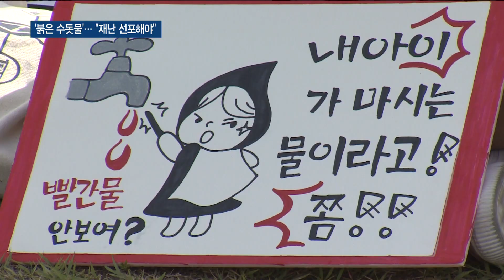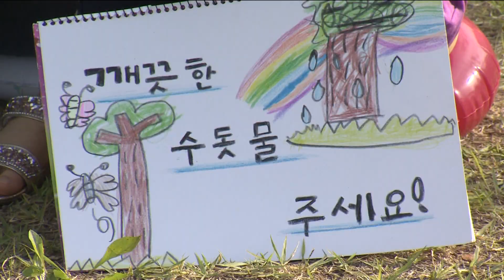‘붉은 수돗물’ 항의 집회…주민 "재난 선포하라" - 티브로드 인천방송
박인애 앵커)
붉은 수돗물 사태가 발생하고 벌써 3주가 흘렀습니다.
그사이 사태가 진정되지 않으면서 주민 불편은 점점 더 커지고 있습니다.
검단 주민들은 지난 주말 대규모 집회를 열어 인천시에 '재난 선포'를 주문했습니다.
이형구 기자가 취재했습니다.

리포트)
한참 휴식을 취할 일요일 저녁 시간, 주민들이 하나둘 모여 피켓을 듭니다.

집회장으로 발을 이끈 건 '붉은 수돗물' 사태.

평온한 일상을 빼앗고 금전적 피해까지 불러왔다고 호소합니다.

[정희영 / 인천 서구]
"필터 값부터 생수 값까지 30만 원에서 50만 원씩 (50만 원이요?) 네, 김포 넘어가서 찜질방 가죠. 김포 사는 지인한테서 빨래하고 세탁물 맡겨서 건조해오고 수돗물 얻어오고 보리차 끓여오고 이 모든 게 18일째 이렇고 있어요."

부모는 아이들 건강을 해칠까 노심초삽니다.

[김종윤 / 인천 서구]
"아이가 원래 안 긁는데 잘 때마다 피부에, 더러운 물로 씻고 하니까 긁기도 하고 어린이집도 급식을 못 하고 있거든요."

본격적인 집회 시작.

11가지 수질 항목을 조사해 발표한 행정 당국에 분노를 표출합니다.

[이수진 / 너나들이 검단·검암맘 카페지기]
"상수도본부여 수질 적합한 저 똥물을 당신들이나 마셔라."

시간이 흘러도 개선되지 않는 일상은 행정에 대한 불신의 벽을 높이고 있습니다.

[조은혜 / 달콤한 청라맘스 매니저]
"우리는 빠른 사태 수습을 위해 18일을 참았습니다. 그러나 이제는 더 이상 참지 않겠습니다. 김승지 상수도본부장 박남춘 인천시장 주민 앞에 사죄하십시오."

인천시에 대한 불신은 곧 정부에 대한 도움 요청으로 이어지고 있습니다.

주민들은 '재난 선포'를 주문했습니다.

"사람이 죽어 나가야 재난 선포할 것인가 물 때문에 미쳐버리겠다. 재난 선포하고 정부가 나서게 해라."

하남에서 달려온 민생경제연구소 안진걸 소장도 '사회 재난' 선포의 필요성에 공감했습니다.

[안진걸 / 민생경제연구소 소장]
"저도 서울에 있는 환경단체, 수돗물 전국 네트워크 그쪽에도 연락해서 이 문제를 인천 서구 인천 주민만의 투쟁으로 맡겨두지 않고 전국적으로 함께 대응해서 하루빨리 수돗물이 정상화되고… "

'재난 및 안전관리 기본법'에는 화재와 교통사고는 물론 수도 등 국가기반체계의 마비로 인한 피해도 사회재난으로 규정하고 있습니다.

특별재난구역으로 선포되면 응급대책과 복구에 필요한 특별 지원을 받을 수 있습니다.

정확한 피해 규모조차 파악되지 않고 있는 '붉은 수돗물' 사태.

지방정부에 대한 높은 불신은 차라리 '재난 선포'로 정부의 지원을 받는 게 낫다는 여론을 불러오고 있습니다.